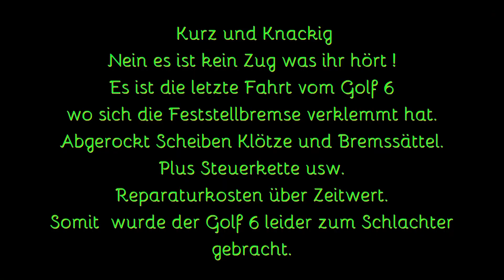Bremssattel beim Golf 6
das wars mit dem Golf hatte einige Km runter Jahrelang Ruhe und dann alles auf einmal.